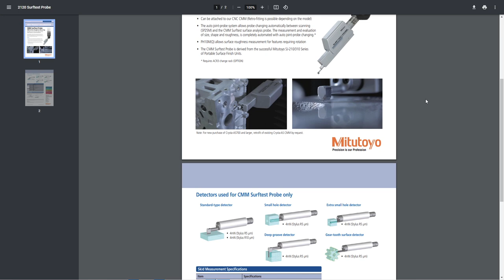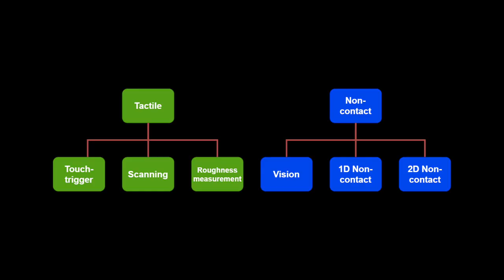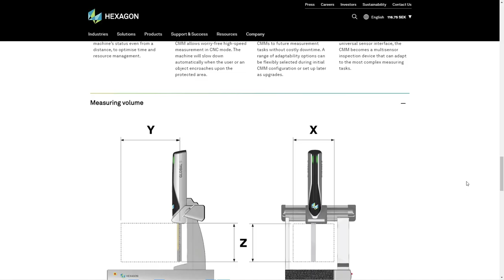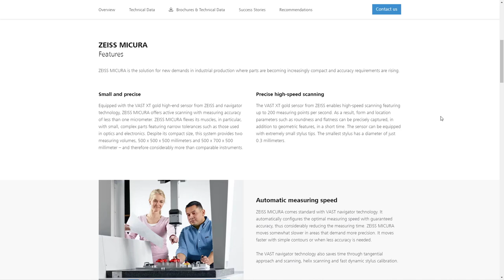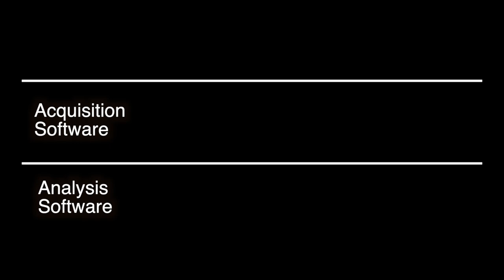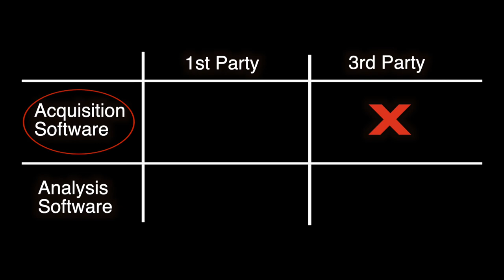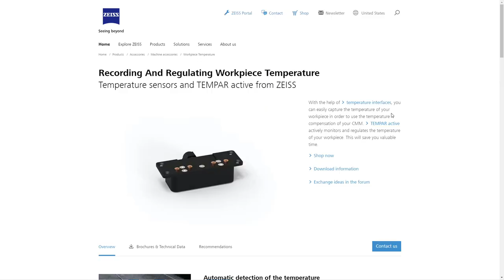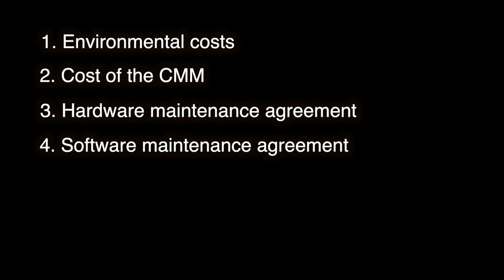How to Choose the Best CMM for Your Shop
Adam Young from @sentinel3dscanning  discusses the essential factors to consider when purchasing a coordinate measuring machine (CMM).

Adam explores the types of sensors available for CMMs, including tactile probes and non-contact sensors, and discusses the differences between touch-based and vision-based systems. Additionally, he examines the benefits of manual and DCC CMMs and offers advice on measuring volume.

So, if you're thinking about buying a CMM for your shop, you won't want to miss this video. Trust us – your precision game is going to go through the roof!

THE METROLOGY LAB

About the video series:
The metrology lab is a video series dedicated to all things inspection and measurement. Each episode will shed some light on the different aspects of this important manufacturing process and provide recommendations that will set you up to measure your parts accurately and consistently.

About the host:
Adam Young has worked in several facets of the metrology industry and is passionate about dimensional inspection. Adam started his career making mechanical drawings at a large tech company, but soon after, he transitioned into a role as a metrology engineer, entering the block hole known as metrology. Years later, Adam entered into the software development space as a product owner for metrology software.

These days, Adam still works hard to please his customers, putting his years of experience and technical expertise to work as the owner of    @sentinel3dscanning